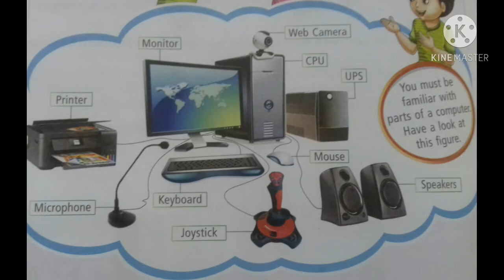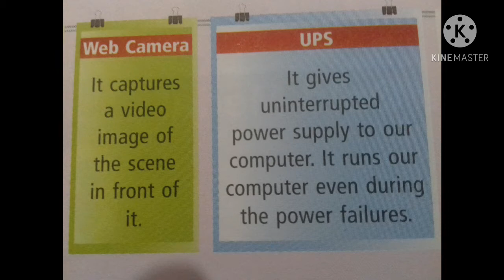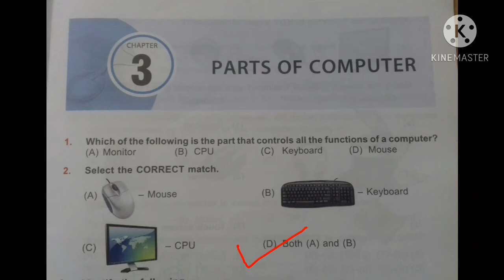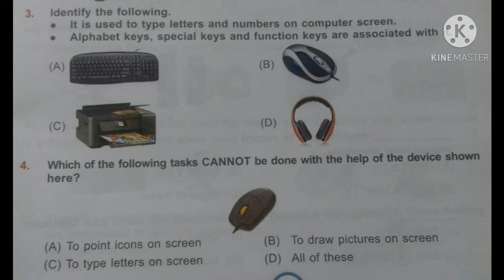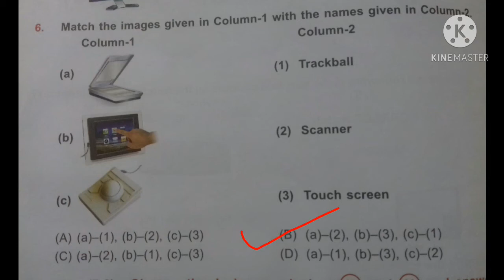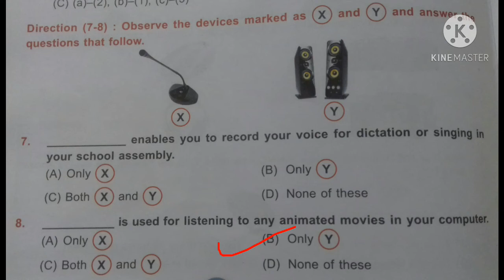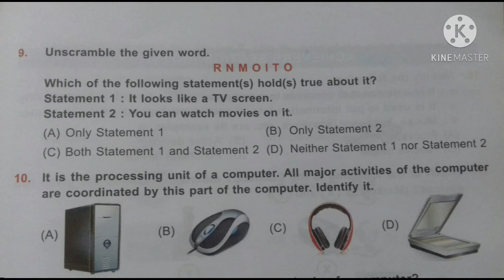Parts of computer /Olympiad class 2 computer/cyber olympiad class 2/class 2 MCQ/Practice question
Hello Parents
This Vedio help your kids (CBSC ,ICSC  State Board)  and olympiad exam class 2